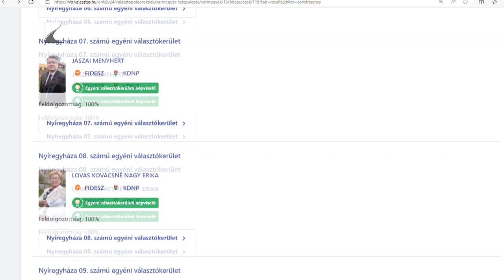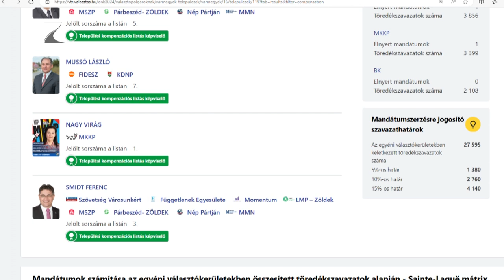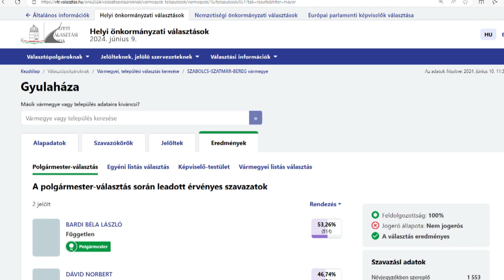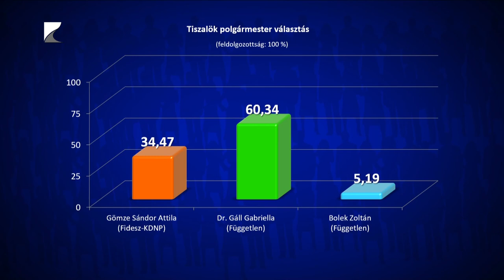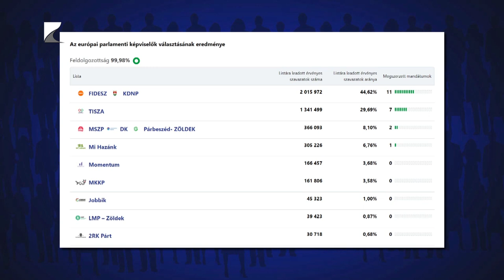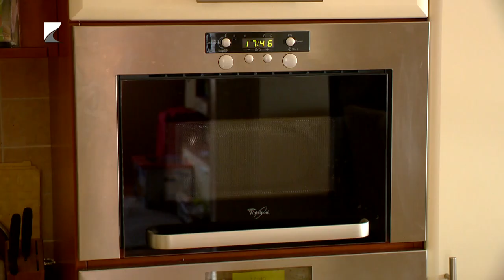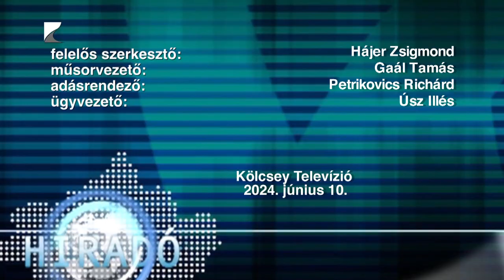Híradó - 2024.06.10. Kölcsey TV